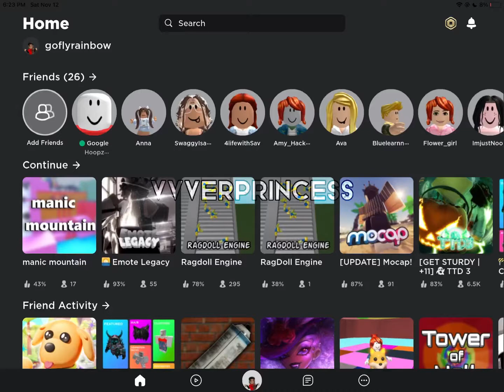Trying a roblox game that is way too realistic! 🤯😱🤩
Trying a game is too realistic!

Game : Roblox

Exactly game : HellReaven